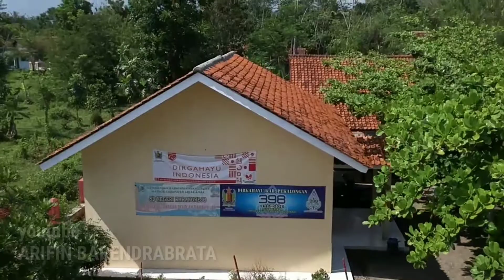DESA KARANGREJO || KESESI || PEKALONGAN Cinematik || Drone view || Belajar Drone || DJI Ryze tello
Desa Karangrejo terletak di Kecamatan kesesi Kabupaten Pekalongan.

Sebelah barat berbatasan langsung dengan Desa Kaibahan
Sebelah Timur berbatasan dengan Desa Watugajah
Sebelah Utara Berbatasan dengan Desa Watupayung
Sebelah Selatan Berbatasam dengan Desa Karyomukti

Desa Karangrejo terbagi menjadi 2 Dusun ( Kemukus dan Kremon)

mayoritas penduduk Desa Karangrejo bermata pencaharian sebagai Petani.